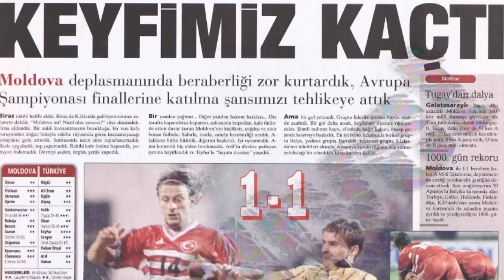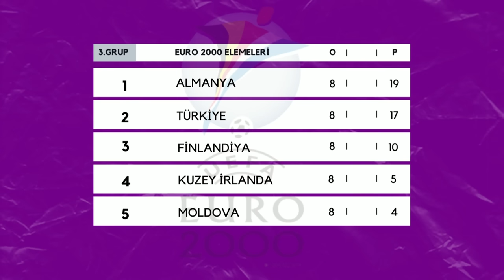Milli Takımımızın Euro 2000 Eleme Macerası | Mustafa Denizli: İçimizdeki İrlandalılar!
Milli takım serüvenlerinde sıradaki yolculuğumuz Milli Takımımızın Euro 2000 elemelerindeki yolculuğu. Üst üste ikinci kez katılmaya hak kazandığımız Avrupa Şampiyonası'na giderken takımımız nasıl bir performans gösterdi? 2 sene sonra dünya 3. olacak olan takım, Euro 2000'de de bu potansiyelini gösterdi mi? Mustafa Denizli tarihe geçen "İçimizdeki İrlandalılar" sözlerini kimler için söyledi? Bütün bu soruların yanıtlarını Gurmespor farkıyla kanalımızda izleyebilirsiniz.

Seslendiren: Müjdat Mustafa Muratoğlu

"Milli Takımımızın Euro 2000 Eleme Macerası | Mustafa Denizli: İçimizdeki İrlandalılar!" içeriğimizi beğendiyseniz aşağıdaki içeriğe de göz atabilirsiniz:

Milli Takımımızın 1990 Dünya Kupası Eleme Macerası! dışında kanalımızda neler var derseniz:

80'ler ve 90'lardan maç özetleri
Geri sayımlar
Avrupa futbolundan çok özel görüntüler, hikayeler
Kısacası Türk ve dünya futbolundan en özel görüntüleri
düzenli olarak kanalımızda izleyebilirsiniz.